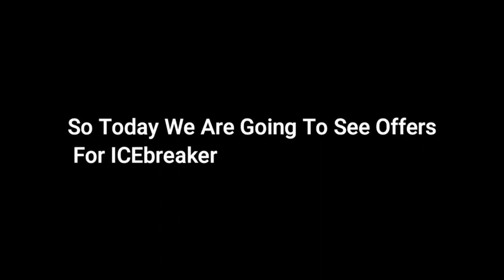What People Offer For Ice Breaker in Jailbreak Roblox!